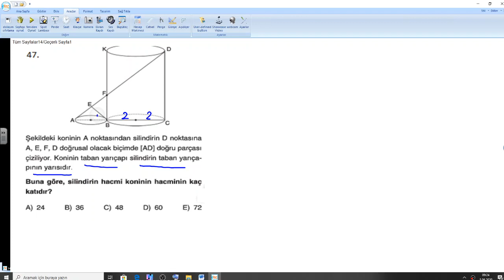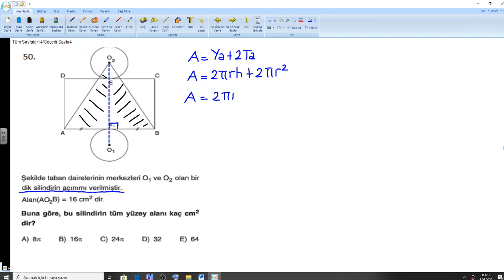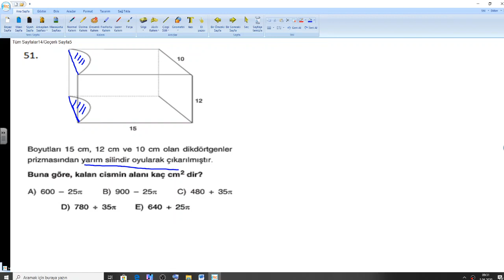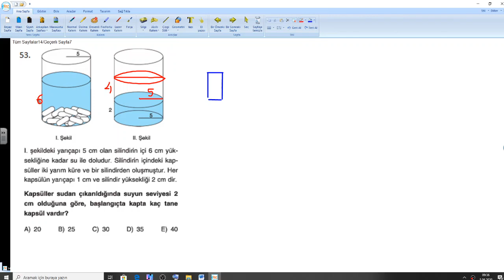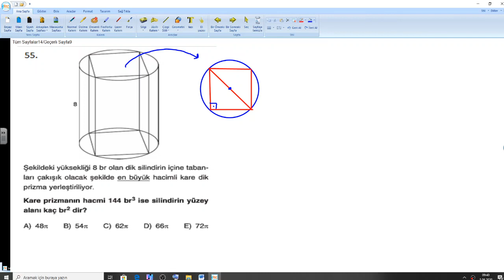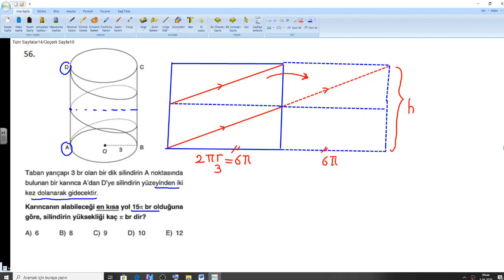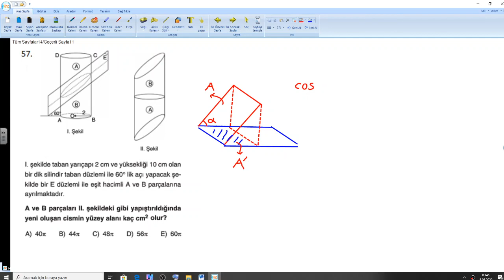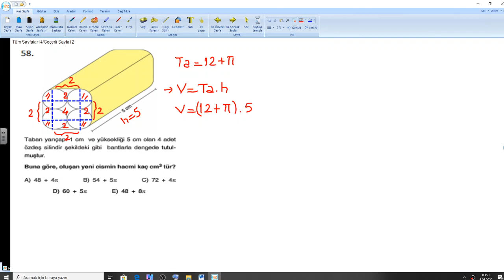11 sınıf katı cisim tekrar 5 ÜSTÜN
11 Haziran perşembe günü ders videosu